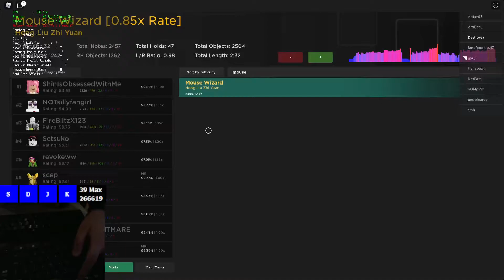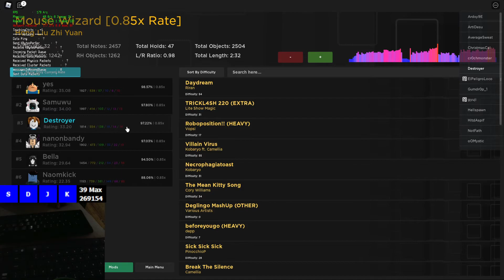Mouse Wizard 0.85x 97.22%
bpm: 110.5